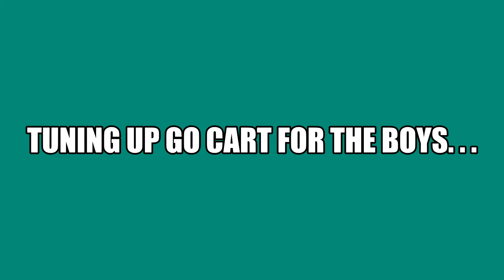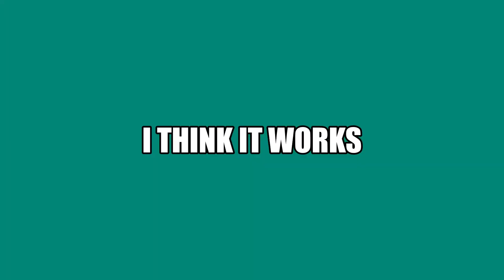Go Cart 101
Getting the cart ready for the kids-